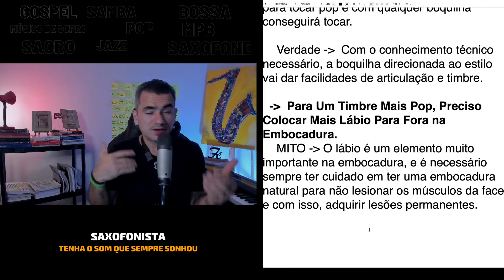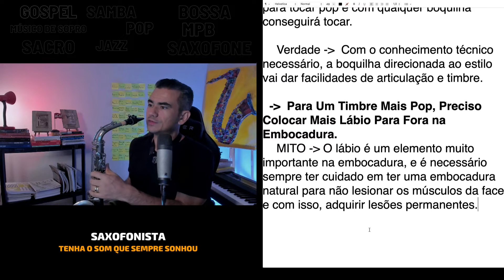A Embocadura no Saxofone - Mitos Para Tocar Sax Pop | Elias Coutinho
É possível que você já tenha ouvido algo sobre o lábio precisar estar mais para fora ou mais para dentro na embocadura do saxofone. Muito do que ouvimos, não passam de mitos sem embasamento algum, por isso cuidado e siga as dicas que mostro nessa aula.